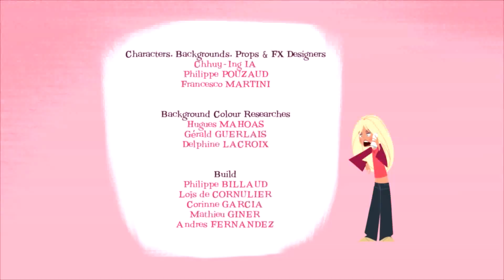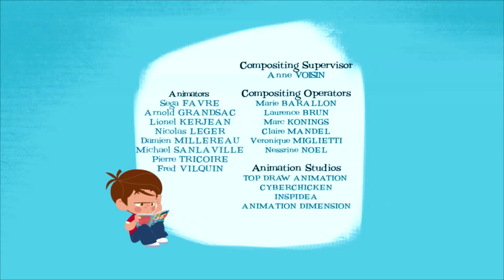A NEW KIND OF MAGIC ⭐ CARNIVAL ⭐ Full Episode in HD